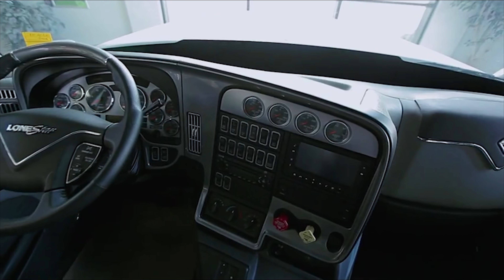Путевые заметки #45. Тизер International LoneStar для American Truck Simulator!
СМОТРИМ И ОБСУЖДАЕМ ТИЗЕР НОВОГО ГРУЗОВИКА ДЛЯ AMERICAN TRUCK SIMULATOR.

 ₽ РЕКЛАМА ₽

™ ССЫЛКИ ™

™ МОЙ КАНАЛ ™